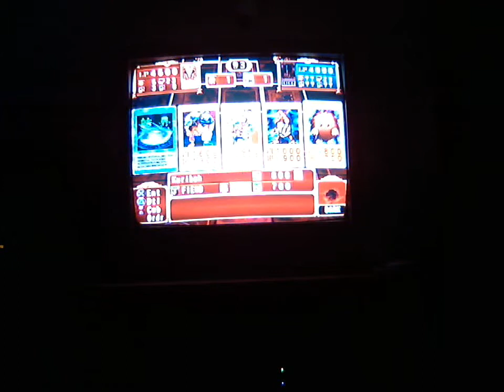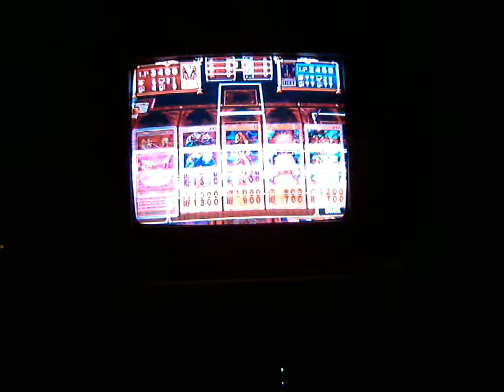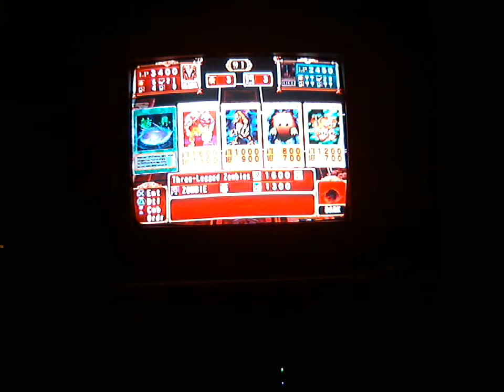Templore Gaming - Yugioh Duelist of the Roses - Episode 13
This time we duel the Darkness Ruler. Darkness Ruler uses a deck of primarily Fiend types in conjunction with spells.